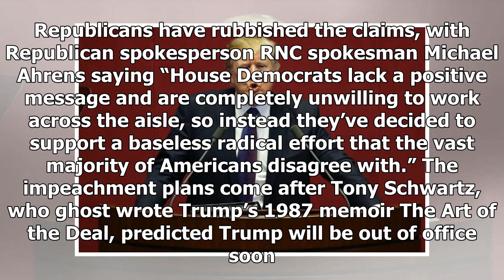Us Latest News - Impeached President donald trump has officially started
Us Latest News - Us Latest News - Impeached President donald trump has officially started

House Democrats have officially begun the process of impeaching Donald Trump. The six representatives have introduced five new articles of impeachment, all revolving around the assertion that Trump is a danger to America. The politicians say Trump deserves to be impeached for a string of failings. Namely his firing of FBI director James Comey, who was leading the federal investigation into Moscow’s 2016 election meddling, which Democrats say was an abuse of power. They accuse Trump of violating ...